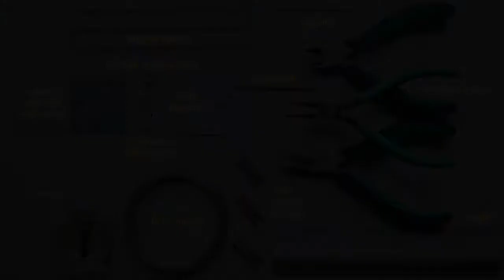DIY Collier Origami Papillon (butterfly necklace / 蝶ネックレス) en papier japonais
Le papillon en Origami est assez facile à réaliser. Ça peut être une décoration sur l’emballage de cadeau ou carte de vœux. Et, pourquoi pas pour des bijoux, collier par exemple. On peut appliquer de vernis pour le protéger.

Sur cette vidéo, vous pouvez voir comment réaliser un collier papillon en origami vernis.

Matériaux :
1 papier japonais 4cm x 4cm
1 chaîne 40cm
1 fermoir mousqueton
3 anneaux de jonction
fil en métal (laiton, acier inoxydable, etc)
Colle blanche
Cure-dents
Vernis
3 mini pinces à linge
Aiguille
Règle
Pinces à bijoux
Verre
Bâton

Sur ma chaîne YouTube, vous pouvez voir des techniques japonaises Origami et Mizuhiki, et des techniques de fabrication de bijoux et déco.
Vous pouvez trouver des produits finis avec ces techniques, des kits de bijoux et déco et des fournitures dans la boutique en ligne KamiArtJp sur la plateforme Etsy

Merci

Boutique en ligne